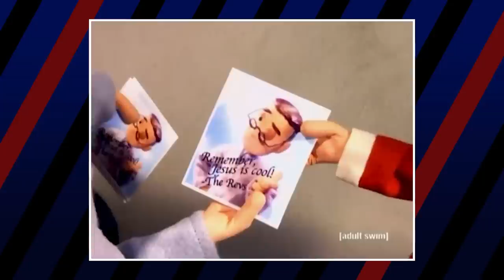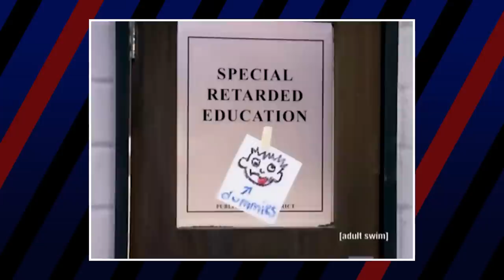Moral Orel Characters: Dumb to Brilliant 🧠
Moral Orel has one of the most memorable casts in the history of animated television. From alcoholic mayors to librarians obsessed with eggs and censorship, the residents of Moralton display a wide variety of characters with different levels of intelligence. That makes us ask the question; which of these puppets are the most intelligent and which ones should pray for a little more brains?

Production Leads: Luka Lalosevic & Kristijan Vukovic
Assistant Producer & Designer: Trixia Salonga
Editors: Kristijan Vukovic, Luka Lalosevic, Milos Kuzmanovic,
Media Assistants: Trixia Salonga, Shyr Aguilar, Milos Lalosevic & Michael Navarro